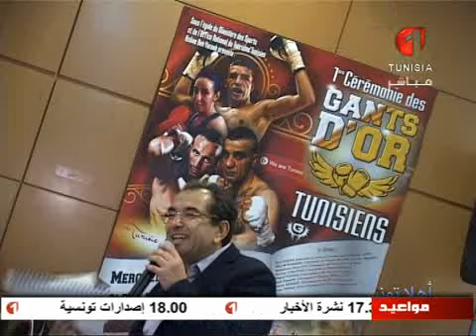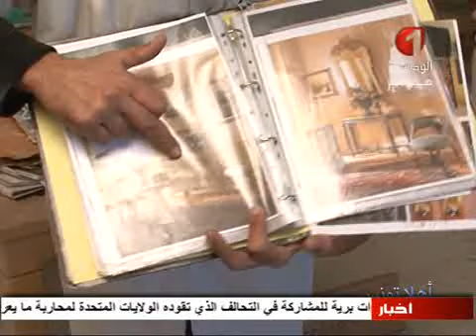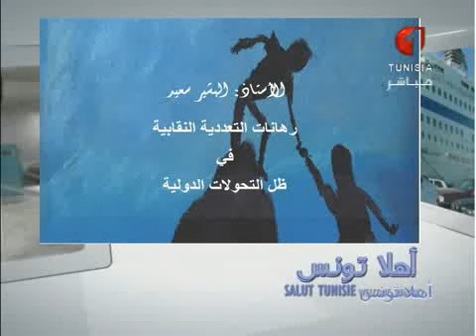برنامج أهلا تونس ليوم السبت 05 فيفري 2016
برنامج يهتم بالتونسيين بالخارج يقدم فقرات خدماتية متنوعة منها الفقرة القانونية / علاقة المواطن بالديوانة / المطبخ التونسي / أفراح التونسيين بالخارج.